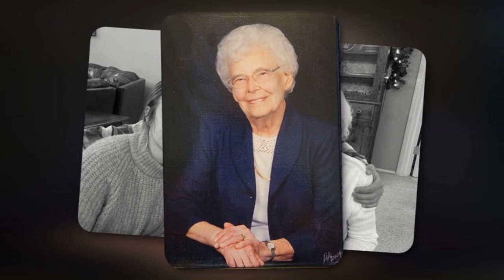Sarah Peters Life in Pictures